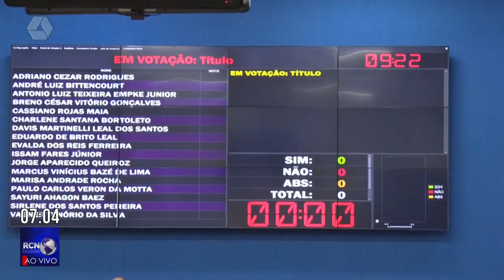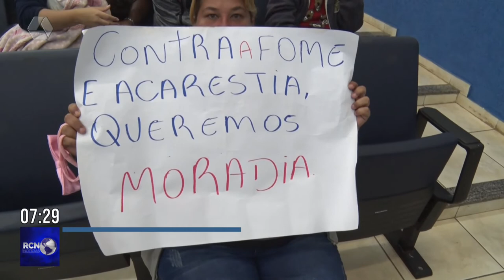RCN Notícias 18/05/2022